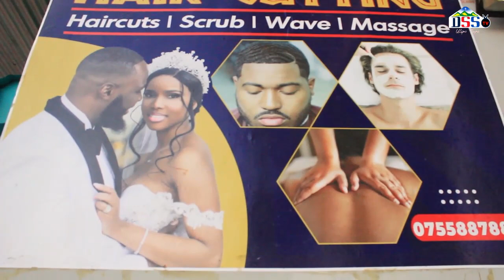TCRA Yakutana na Watumiaji wa Mawasiliano Busokelo